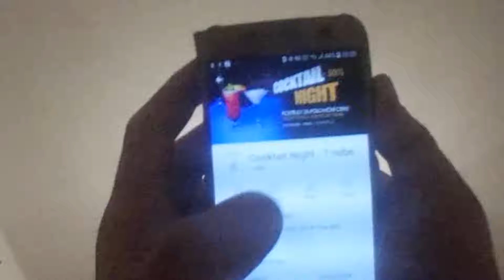Brněnská firma vyvinula skvělé tabletky proti kocovině!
Více info brzy na Brněnské Drbně!